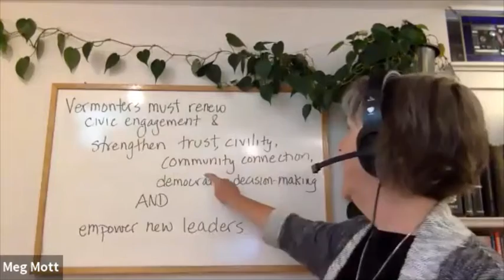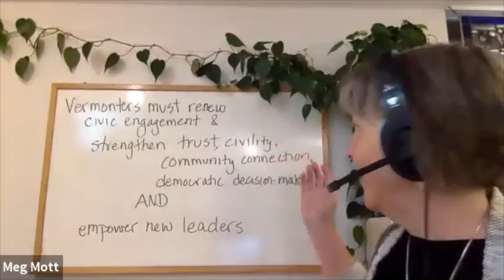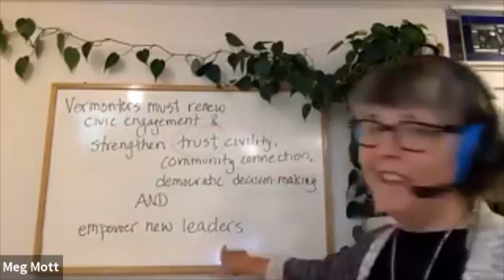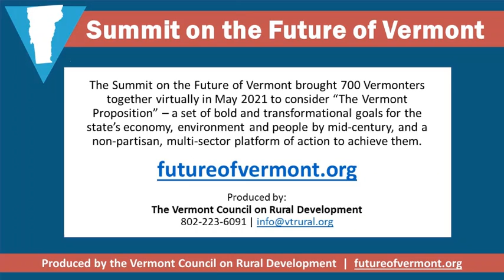I9. Encouraging Local Democracy & New Leaders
This panel discussion at the Summit on the Future of Vermont, May 26 2021, features:
Moderator: Meg Mott, Marlboro Institute at Emerson College
Panelists: Susan Clark, Slow Democracy, All Those in Favor; Jameson Davis, Vermont Law School JD Candidate; Christopher Kaufman-Illstrup, Vermont Humanities Council; and Lucy Rogers, Vermont House of Representatives